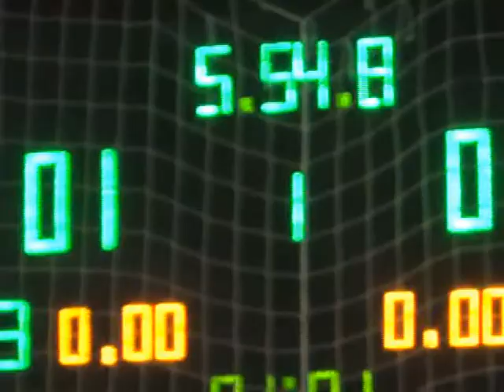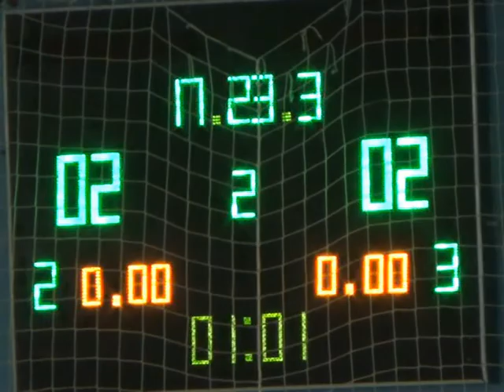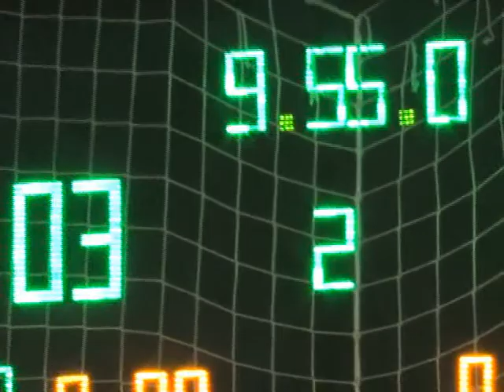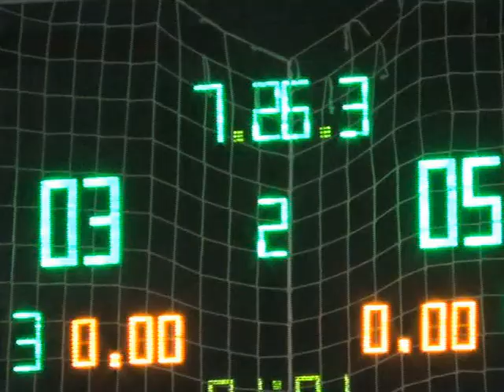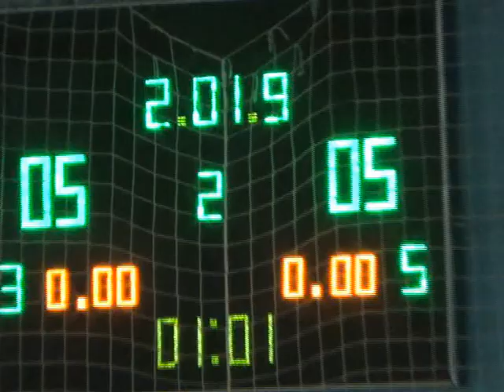27 ФК Универ 7 тур 7 лига HZ Bwin